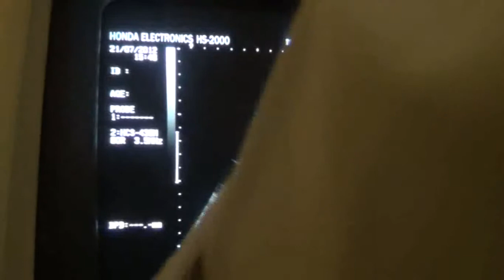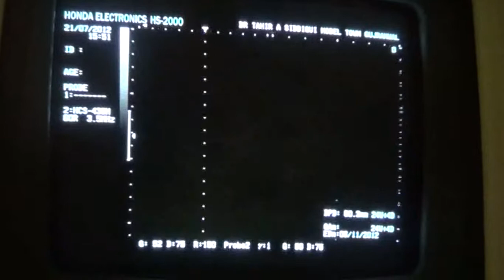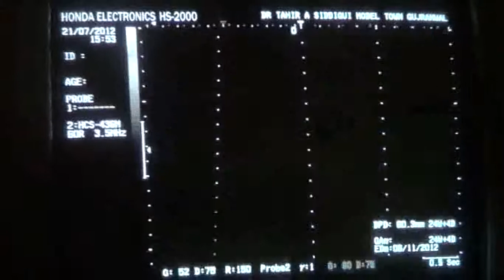fetal ASCITES with multiple FETAL ANOMALIES